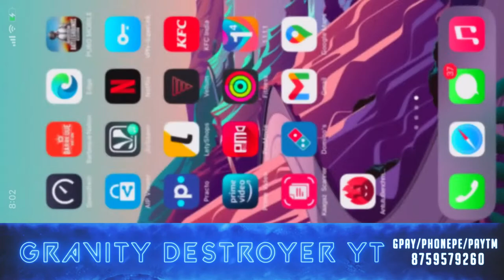Evening stream after a looong time! :-D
Akshay Sharma and Tania Karmakar ❤️❤️
Ayan Datta - 1100
Spandan Karmakar - 1000
Indrasinh Vadha - 851
Debangan Mitra - 150
Suhas Bhatia - 150
H20 Gaming - 200
Amarendra Singh - 100
Prince Ajay Jaiswal - 100
Raka - 100
Ramswaroop - 100
Suhas Bhatia - 50
Kamal Yadav - 50
Ajintya Gautam - 40
Potta Pavankumar - 20

We rushed to Pochinki Squad House and this happened!!!-

►Respect Moderators.

pubg korean
pubg korean create
bgmi for ios
BGMI for ios
BGMI ios
BGMI